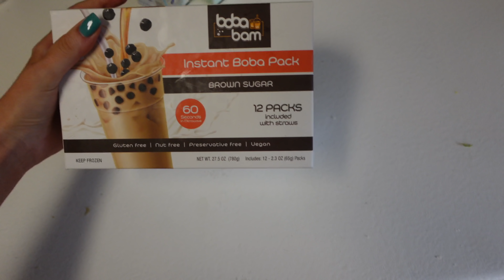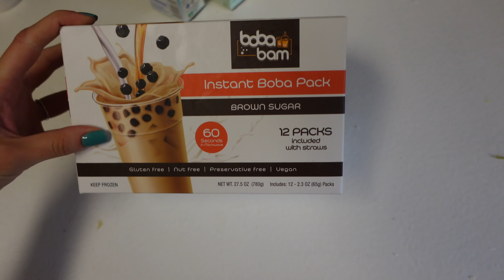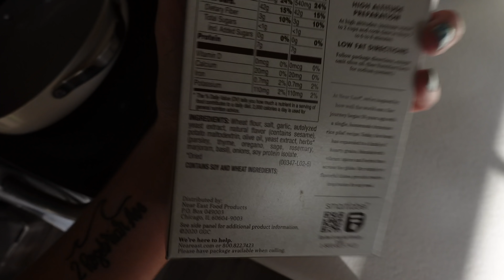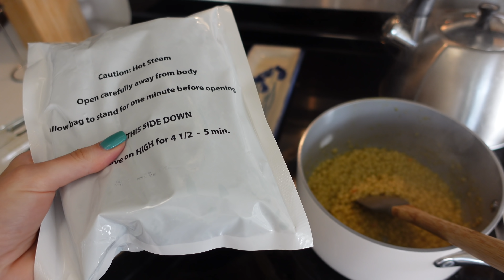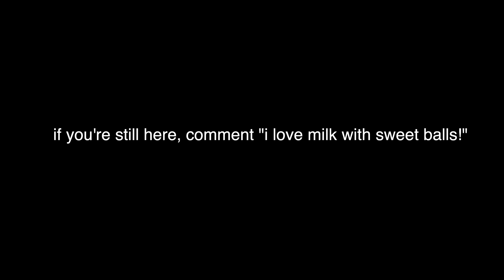Surprise for Kendall & homemade boba!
Hellloooo! Today was a shorter vlog, I want to see what it’s like to upload shorter vlogs, but more frequently. Let me know if you’d rather me go back to longer vlogs, but less often :)
xxoo

Follow John!

My podcast, The Sesh
theseshpodcast.carrd.co